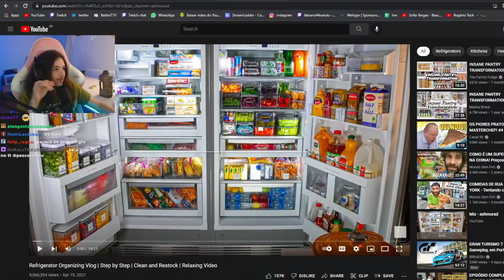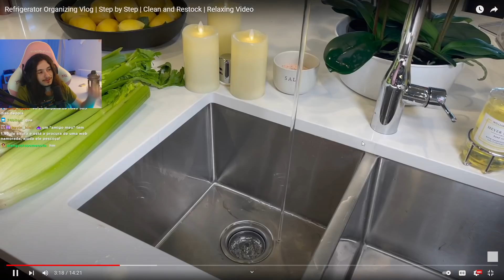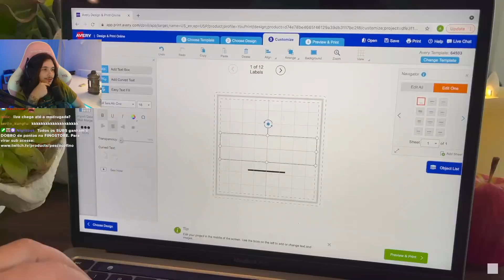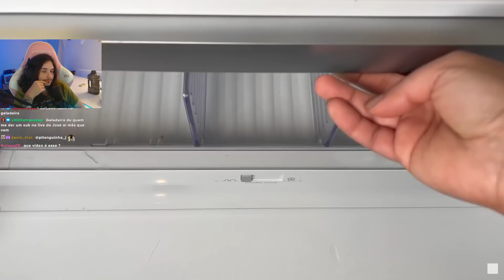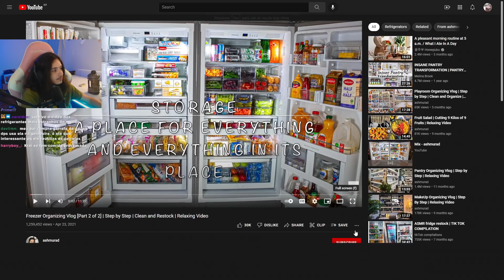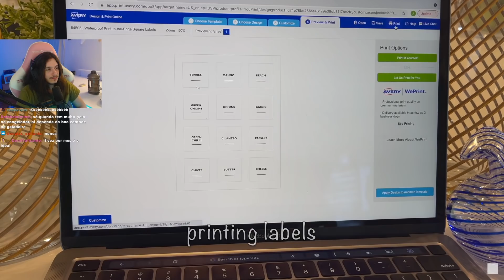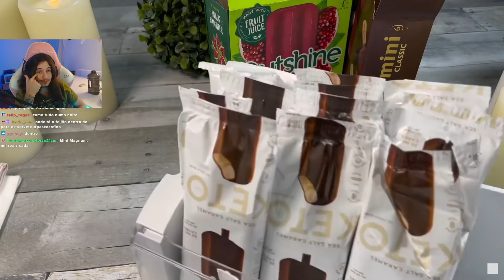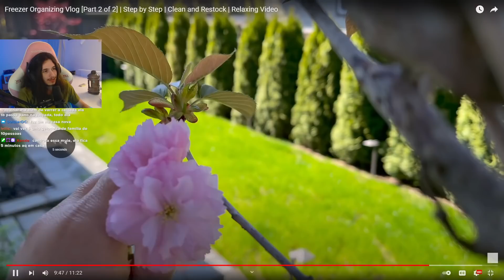Josefino reage ao VÍDEO DE LIMPEZA E ORGANIZAÇÃO DE GELADEIRA (HIPNOTIZANTE)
josefino reage um vídeo de limpeza de geladeiras especial...